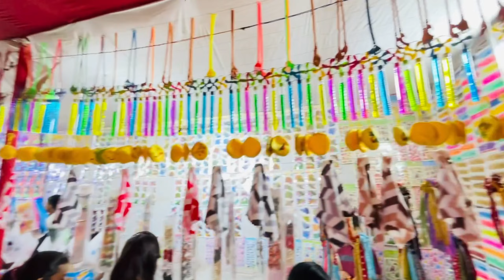Exhibition Organized by JK Temple🚩|| वर्षगांठ Of जुग्गीलाल कमलापत 💫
Exhibition Organized by JK Temple🚩|| वर्षगांठ Of जुग्गीलाल कमलाप💫

Jk Temple KANPUR
Jk Temple
Exhibition In JK Temple KANPUR
Exhibition
Mela lag gaya JK Temple me
Jk Temple Mela
Subrat Dubey Vlogs
Subrat Dubey new videos
Subrat Dubey daily Vlogs